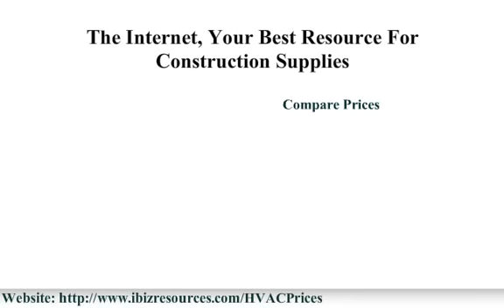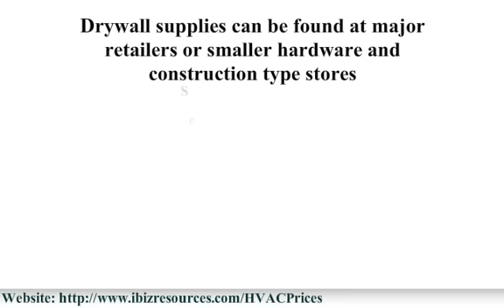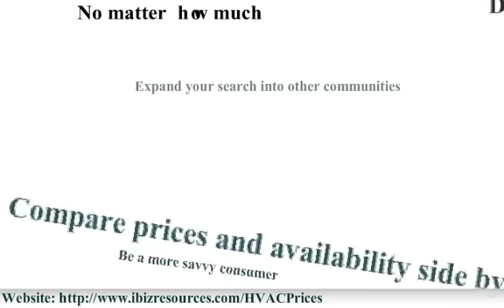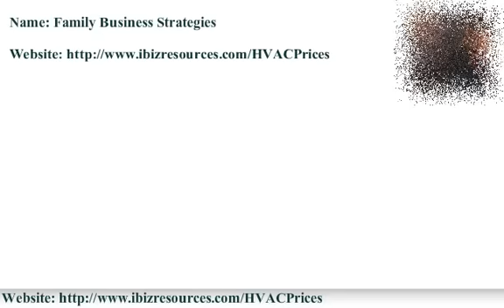Find Drywall Prices Online Before Starting Your Remodeling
Find drywall prices online before starting your remodeling project. And if you're savvy you'll find the best used drywall tools and accessories to help you.

Drywall prices are usually reasonable, and depending on the size of your project, you may be able to reduce costs even further by buying wholesale.

Since it is such a common building material, it is easy to find drywall at a good price if you shop wisely.  Cutting back on supply costs can be particularly helpful when you consider that the cost of labor will generally take up the largest percentage of your budget.

For this reason, many individuals choose to save on home remodeling by doing it themselves.  Again, using drywall can be to your advantage here as it is pretty much standardized to fit the average space between studs.

That means you can buy ready-made, pre-sized sheets, making drywall installation prices low and the process of installation a snap. Whether you do it yourself or hire a contractor, labor costs are greatly reduced by using drywall.

When looking for the best drywall prices for your next project be sure to use the Internet to find the best Los Angeles contractor.

Considering a wide selection of drywall contractors before making a decision means we are more likely to make the right choice. For drywall prices in your area, from Los Angeles to New York, and everywhere in between visit our web

Historically our success or failure as individuals as well as business people was largely the result of the decisions we made. Today, while that's still true, what other people say about us is now a major factor in how things turn out.

Savvy people understand the importance of being proactive when it comes to protection their reputation so we are in a position to react immediately when something malicious is said about us online.